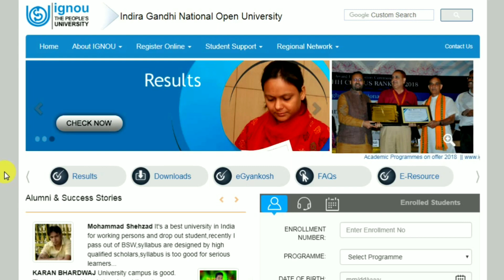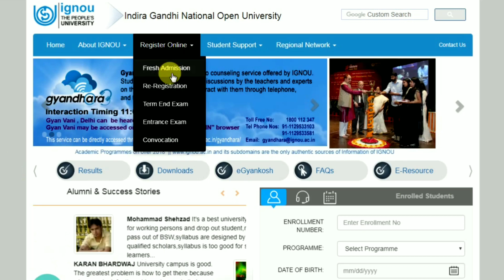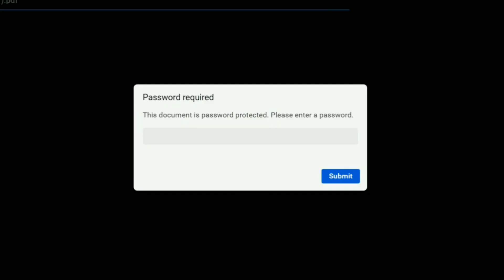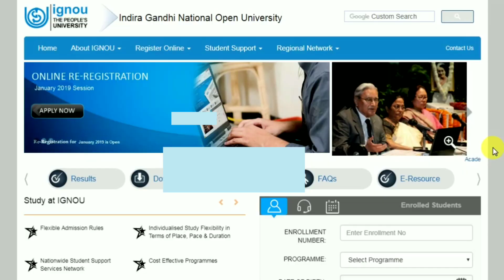How to Download New identity card for all IGNOU students By TIPS GURU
FOR SOLVED ASSIGNMENTS PDF PLEASE CONTACT ON WHATSAPP
50 ₹ starting per assignment 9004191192

Direct link for How to make ignou ignou assignment.

Assignment ki full information.

Tips guru
Ignou
Ignou assignment last date
Ignou result

ignou
assignment design
ignou december exam result 2018

Revaluation result
Term end exam result
Revaluation result
Latest update
Ignou
Ignou assignment solution 2019

tips guru
ignou result
Re-registration ki last date
Exam form ki last date
Assignment jama karne ki last date kya hai
Ignou new id Card
Ignou new identification card
Ignou new identify Card
Ignou new identity card
Online fees payment kaise kare
ignou updates
Admit card ignou
Ignou admit card dec 2018

TIPSGURU